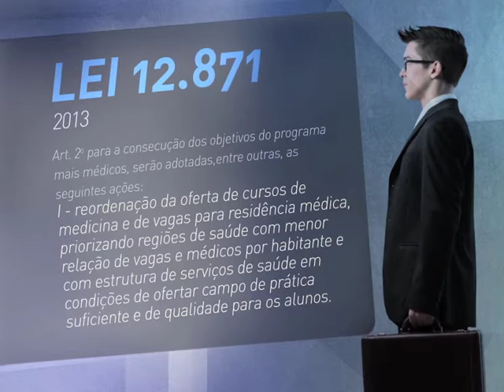Repórter Justiça - Lei regulamentação do estágio e aprendizagem (11/06/16) (3/3)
Conseguir o primeiro emprego é um grande desafio para quem cursa o ensino médio no Brasil. A procura dos jovens, ainda sem experiência no mercado de trabalho, geralmente é maior que a oferta. A boa notícia é que alguns programas podem ajudar a solucionar a questão. O Programa Jovem Aprendiz, que recebe jovens de 14 a 24 anos de idade, é um deles. Outra alternativa são os estágios que recebem estudantes do ensino médio e das universidades. No programa desta semana, você vai conhecer a legislação que regulamenta essa relação entre jovens estudantes e empresas.